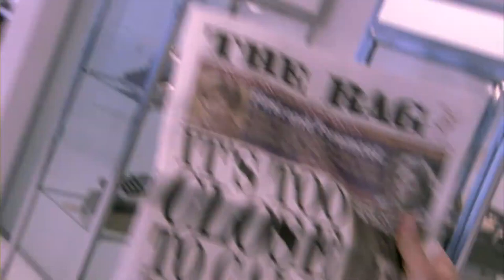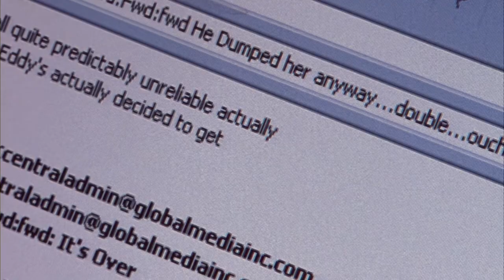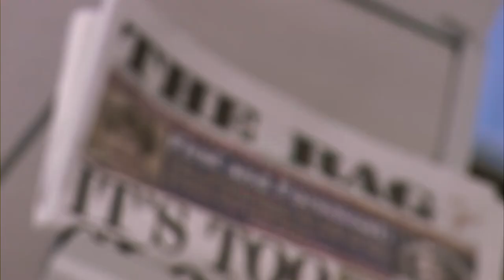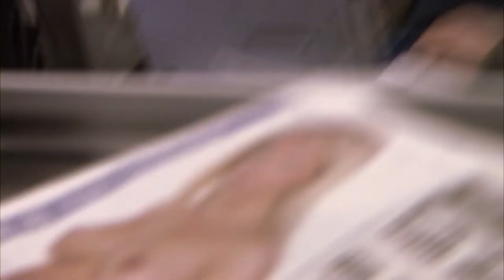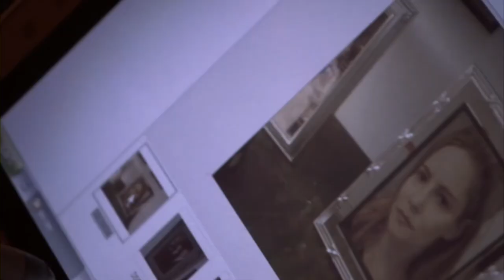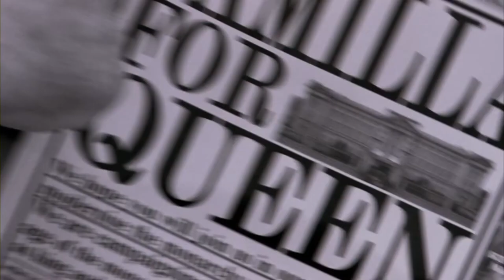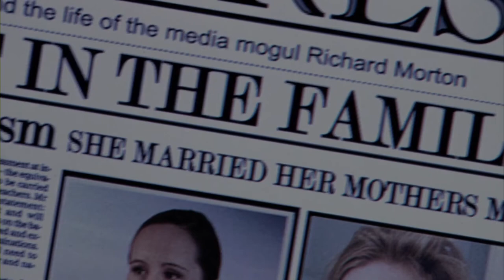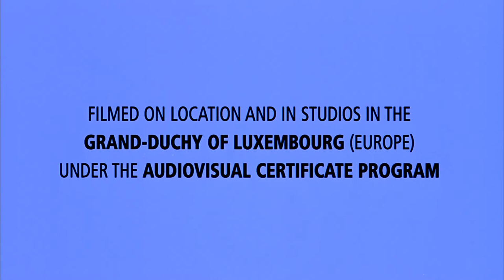Rag Tale (2005) | Full Movie | Rupert Graves | Jennifer Jason Leigh | Lucy Davis | Comedy - Romance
Rag Tale is a romance that plays out in the splashy, sensational world of British tabloids. ''Behind every picture there's a story...'' Set in the coke and caffeine fuelled world of tabloid newspapers, where political foolishness makes sensational headlines.

Director: Mary McGuckian
Writer: Mary McGuckian, Jennifer Jason Leigh
Starring: Rupert Graves, Jennifer Jason Leigh, Lucy Davis

► About
NFI is a full-service production and distribution company servicing the worldwide marketplace. Acquiring, distributing, and marketing feature films and television series, NFI offers a wide variety of genres with A-list talent and an award-winning film catalog which is home to hundreds of titles. As a company on the rise, NFI also produces and co-finances a substantial amount of their own content.